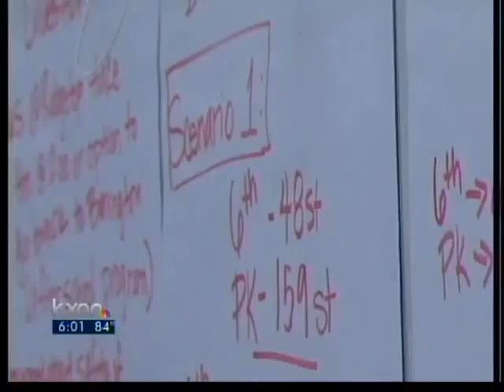New AISD schools plan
Big changes are coming to the overcrowded schools.